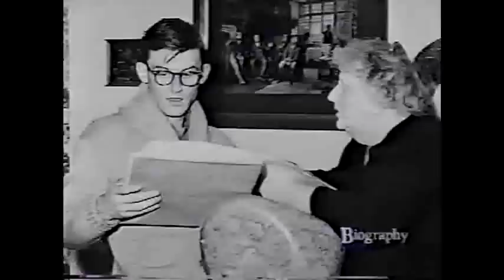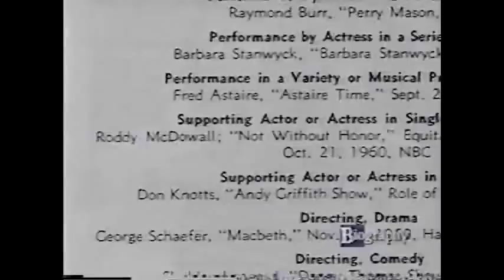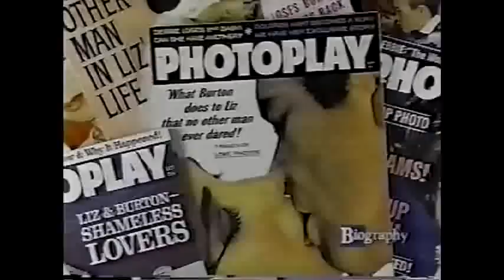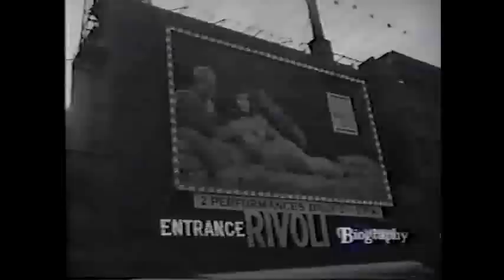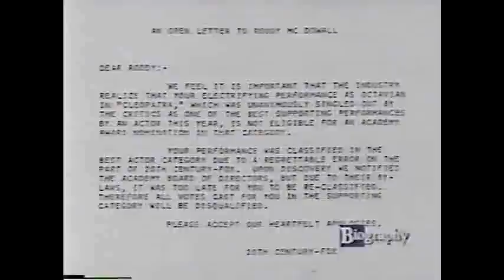roddy mcdowall biography pt-3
the story of the actor s carear narroated by jack perkins